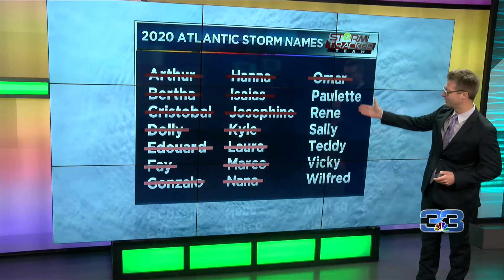StormTracker Forecast (September 3, 2020)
Multiple waves push into the Atlantic